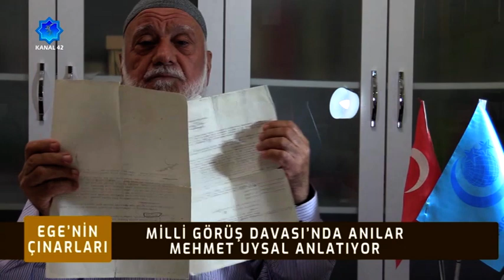Ege'nin Çınarları - Mehmet Uysal Kimdir?